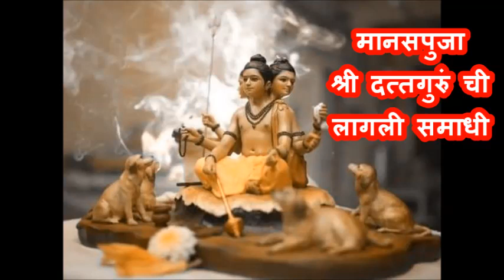मानसपुजा श्री दत्तगुरुं ची | Manaspuja | लागली समाधी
ध्यान लागले मी आलो एक मंदिरात| मानसपूजा Dhyan lagale mi
लागली समाधी झाले दंग समाधीत ध्यान लागले मी आले तुझ्या मंदिरात
Lagli samadhi Zalo .लागली समाधी झालो
लागली समाधी झाले दंग समाधीत.सुंदर गुरुपद स्वर